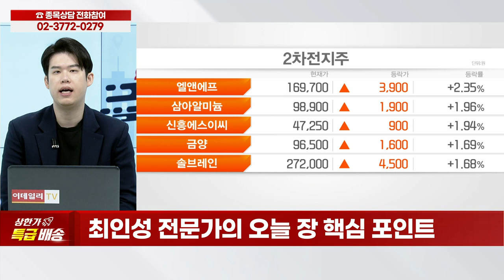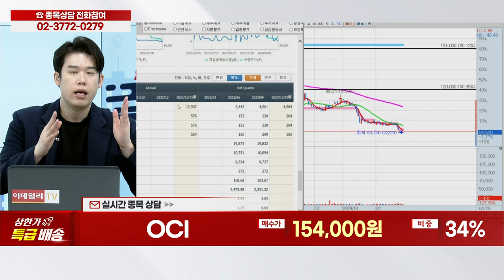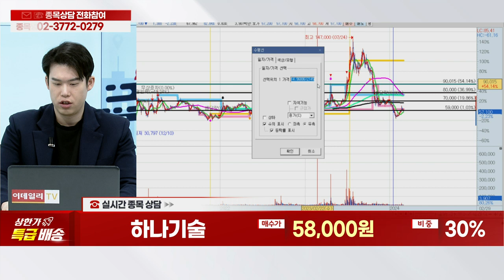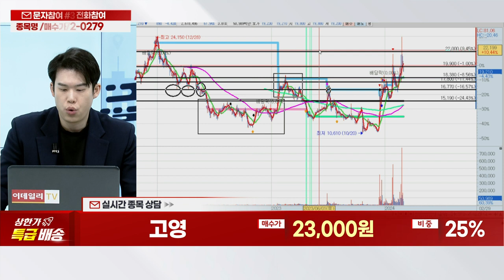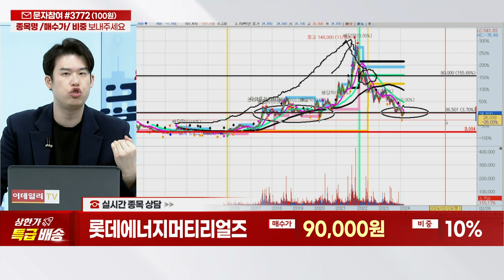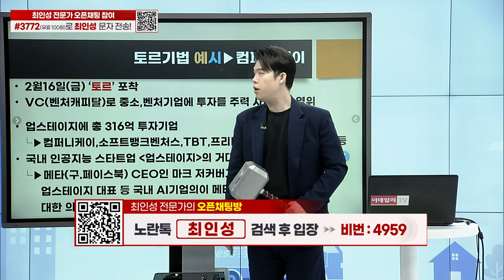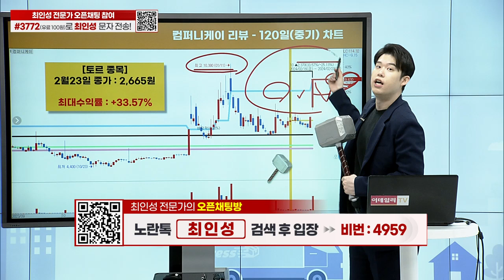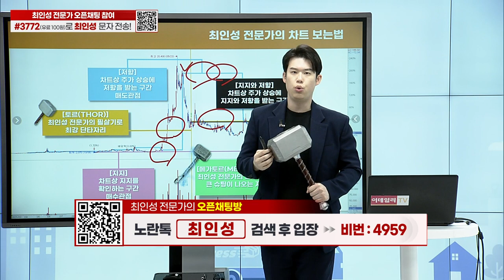코세스, OCI, PN풍년, 하나기술, 고영, 롯데에너지머티리얼즈, 에코프로, 컴퍼니케이, 쇼박스, 넥스틴_상한가 특급배송 (20240229)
종목 상담
토르 종목 리뷰
타임특가 종목